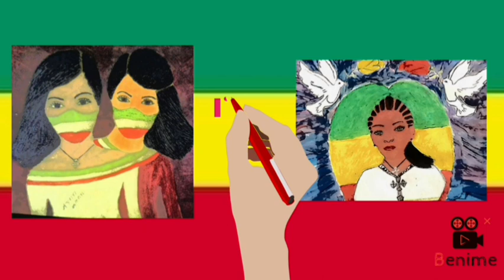♦️እንኳን ለፆመ ስብአ ነነዌ አደረሰን አደረሳችሁ እግዚአብሔር አምላክ ምልጃ ጸሎታችንን ይቀበለን🤲✝️🤲@binalefart2799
♦️እንኳን ለፆመ ስብአ ነነዌ አደረሰን አደረሳችሁ እግዚአብሔር  አምላክ ምልጃ ጸሎታችንን ይቀበለን🤲✝️🤲‎@binalefart2799  @janderebaw_media @-mahtot @abgrace7318 @marketube391 @WinaTube-el9ct @BirukTube-